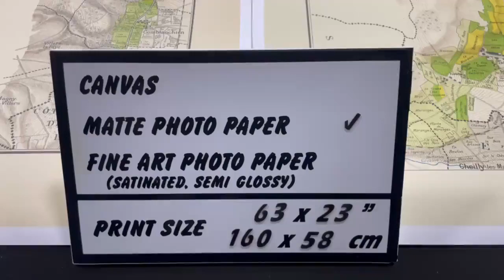Beautiful set of two wine maps Burgundy Vineyards, 1942 | SKU: 193676,194051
La Côte de Nuits was published in 1942 by Louis Larmat, a French cartographer. It is a detailed map of the wine-growing region in the Côte-d'Or department of France and Côte de Beaune was published in 1942 by Louis Larmat, a French cartographer. It is a detailed map of the wine-growing region in the Côte-d'Or department of France. The maps shows the boundaries of the Côte de Nuits and Côte De Beaune appellations.